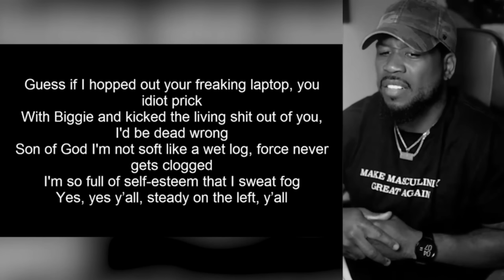The World Isn't Ready For Slim Shady! KIM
Lets piss them off for real!